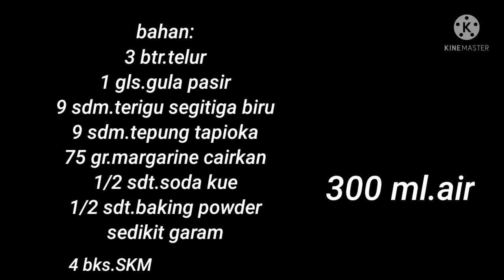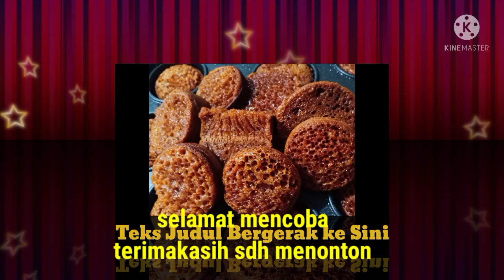Bolu Karamel Mini/Sarang Semut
Hallo para sahabat hari ini saya ingin berbagi cara membuat bolu sarang semut.

hasilnya sangat memuaskan benar2 bersarang lembut dan kenyal.